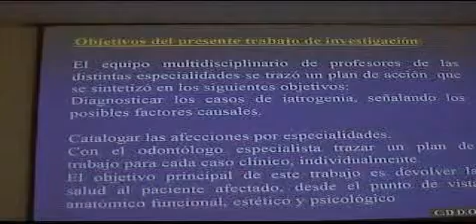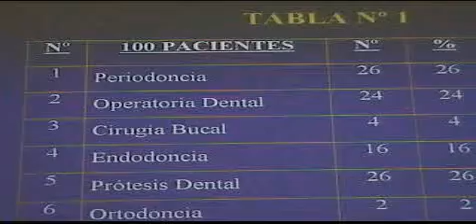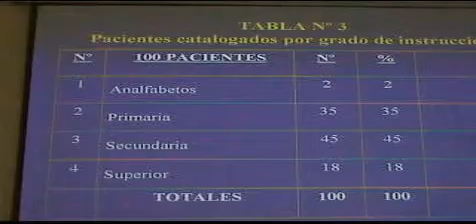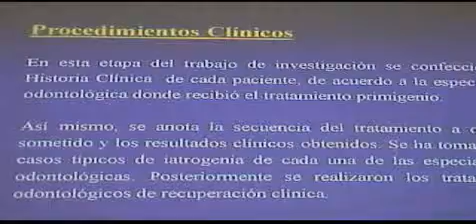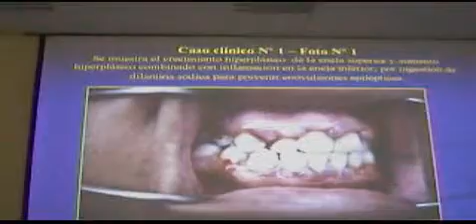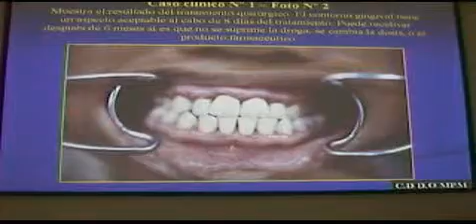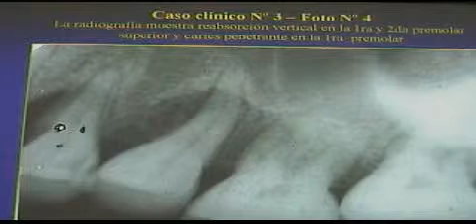Symposium iatrogenias endoperiodontales Parte 2